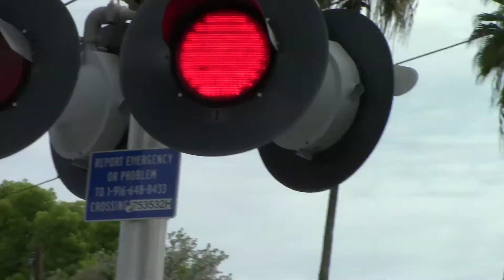Mather Field Rd. Railroad Crossing, Sacramento Light Rail Trains, Rancho Cordova CA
First Sacramento Light Rail Gold Line train outbound with SACRT 206 and 209 and second one inbound with SACRT 223 and 224 CAF's. In the video at the beginning to the left one of the no right turn signals were knocked over by a car and getting fixed. The no right turn was also fixed the day this was recorded.

Crossing Info:
Location: Mather Field Road & Folsom Boulevard, Rancho Cordova California
Horn Setting: Quiet Zone (Exept For Freight)
Crossing Owner/Maintainer: Sacramento Regional Transit
Bell Sequence: Ring through whole activation

- Shoulder Signal
Lights: Two pairs of 12x24 inch Safetran Fading LEDs with Safetran Lights
Brackets: Safetran
Gate Lights: NEG LEDS
Counterweight Arms: Siemens
Mechanism: Safetran
Base: Safetran

-- Safetran Cantilever Signal in Median
Bell: Non-Functional Safetran Mechanical Bell
Lights: Four pairs of 12x24 inch Safetran Fading LEDs with Safetran Lights
Brackets: Safetran
- Cantilevers Median Gated Mast
Bell: WCH Gen 2 Type 2 Electronic Bell
Counterweight Arms: Harmon
Mechanism: Safetran
Base: Safetran

- Gateless Signal
Lights: Two pairs of 12x24 inch Harmon Fading LEDs with Harmon Lights
Brackets: Harmon
Base: Harmon

- Turn Lane Extra Shoulder Signal
Brackets: Harmon
Gate Lights: WCH LEDs
Counterweight Arms: Harmon
Mechanism: Safetran
Base: WCH

Lights: Six pairs of 12x24 inch Harmon Fading LEDs with Harmon Lights
Brackets: Harmon
Bell: General Signals Type 2 Electronic Bell
Lights: One pair of 12x24 inch Harmon Fading LEDs with Harmon Lights
Brackets: Harmon
Counterweight Arms: Harmon
Mechanism: Safetran
Base: WCH

- Gateless Signal
Brackets: Harmon
Base: Harmon

Crossing also has two no right turn signals and one crossing activation warning signal yellow flasher